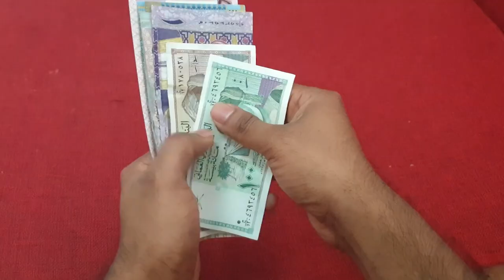মালয়েশিয়ায় বাংলাদেশি শ্রমিক ছাড়া গতি নেই | Malaysia visa | probash time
- Team Probash